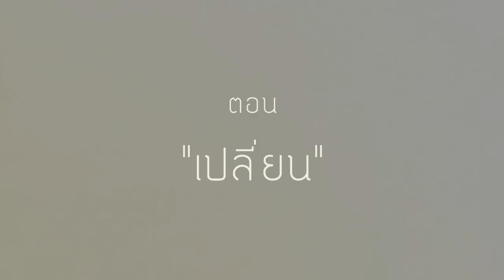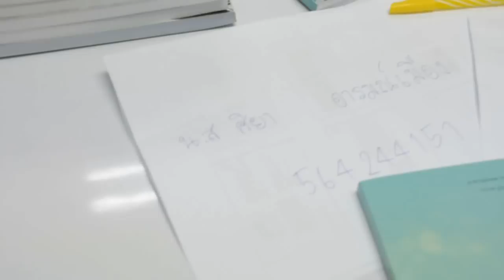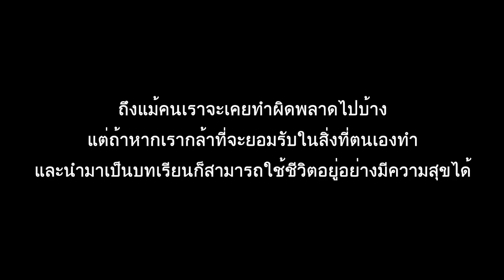บัณฑิตไทย โตไปไม่โกง ตอน "เปลี่ยน" [WearingStudio]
...เรื่องราวของหญิงสาว กับการโกงในรูปแบบของเขา โดยมหาวิทยาลัยมีกฏคือนักศึกษาที่เข้าออก ต้องสวมหมวกกันน็อค แต่เธอกลับไม่ปฏิบัติตาม และจะเกิดอะไรขึ้น...

ติดตามได้ใน บัณฑิตไทย โตไปไม่โกง ตอน "เปลี่ยน"

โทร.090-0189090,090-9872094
หรือติดตามช่องทางอื่นๆ ได้ที่